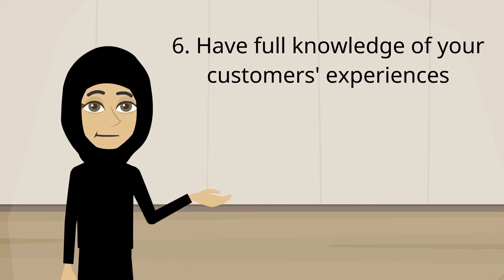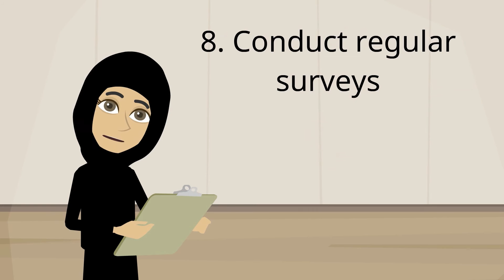8 Qualities of Exceptional Customer Service Teams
Customer service is providing services to your customers before, during and after purchasing your products or services. Good customer service is what all businesses aim for in order to meet the customers’ needs. Bad customer service generates problems, complaints and diminishes the existence of good repeated long term customers.

Here are 8 Qualities of high-standard customer service team and which we suggest you follow:

1. Being patient and empathetic are essential keys to a happy customer. Give your full time and energy by listening and interacting with shared interests. Customers can be boring, picky, problem makers or too slow to understand.

2. Being persuasive is essential. Know your products or services very well to be able to convince your customer that they are worth having.

3. Have a pre-planned strategy on whom to forward the problem to and how. Unexpected problems faced for the first time must be handled in an efficient way.

4. Communicate clearly and immediately. Make sure the customer understood clearly what you are trying to say as to avoid wasting time.

5. Be ethical with good moral values. Give maximum help but with good time management skills. Let the customer trust you completely.

6. Have a full knowledge of your customers’ bad and good experiences. This will help you learn learn how to satisfy your customer in the future.

7. Being able to close the deal with the customer confirming that the issues have been resolved. Make sure that the customer’s satisfaction has been reached.

8. Conduct regular surveys whether through emails, phone calls, websites or even when sending an invoice to a customer, surveys are really helpful in meeting the customers’ needs.

As explained, good customer service skills are needed at all times to maintain happy long-term customers which are what all businesses need. Everyone in the company can be involved in providing great service, and it is essential that you have a dedicated team or individual who is the point of contact for all customer issues.

Satisfied customers are the key to a successful business! So use the above tips to WOW your customers and create loyal ambassadors for your business.

Empower Yourself with more Practical Business Education to Reach your Potential by visiting our